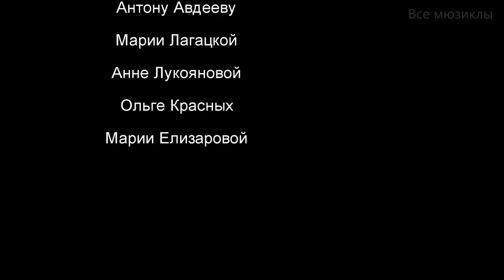Мюзикл "Чаплин". Закрытие.